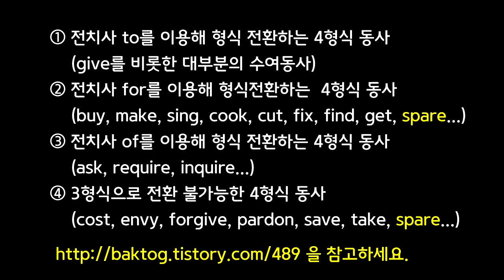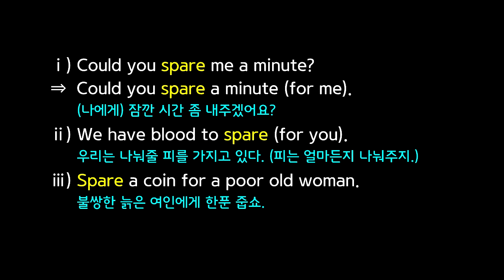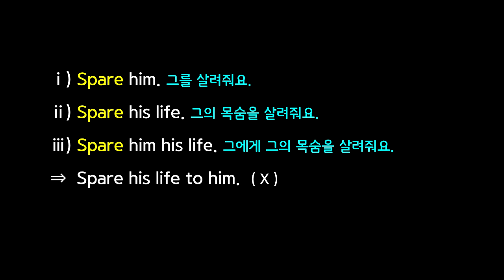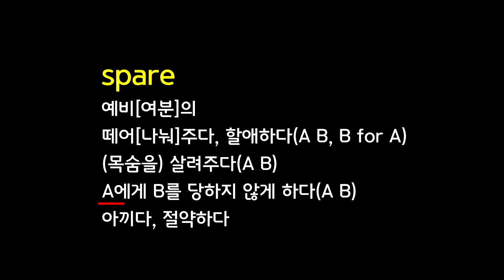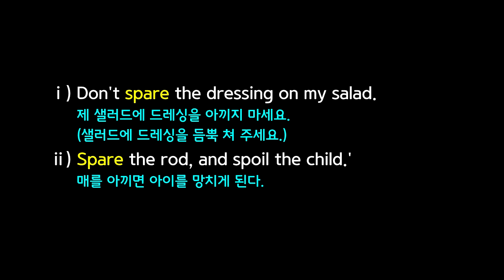영어에서 가장 어려운 동사는 spare?